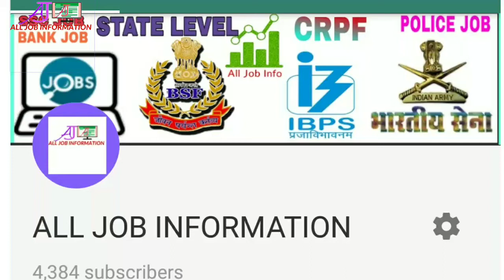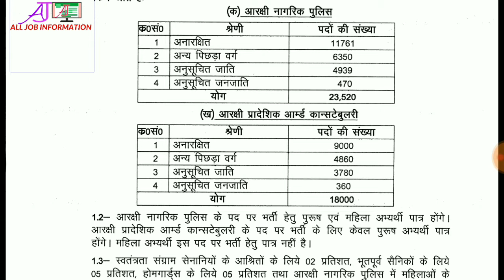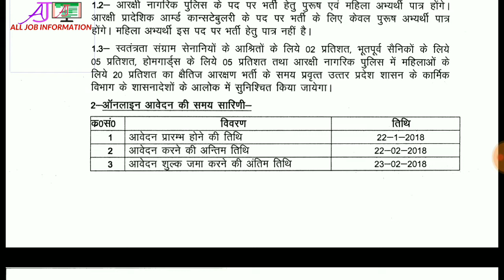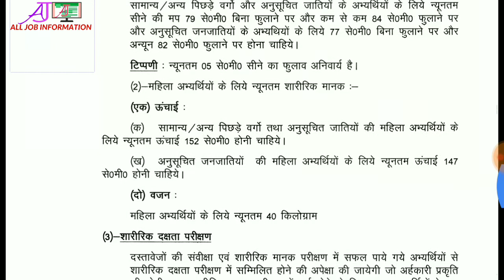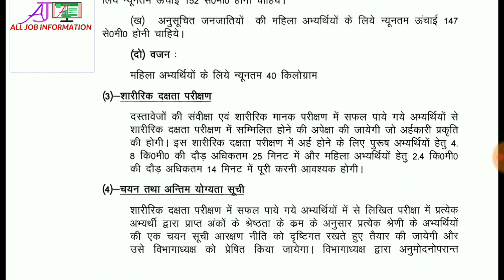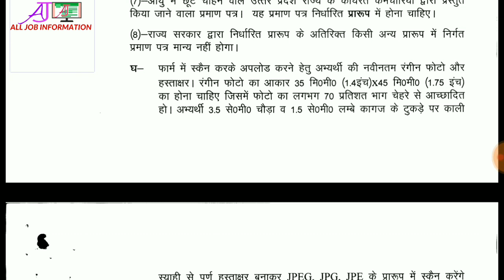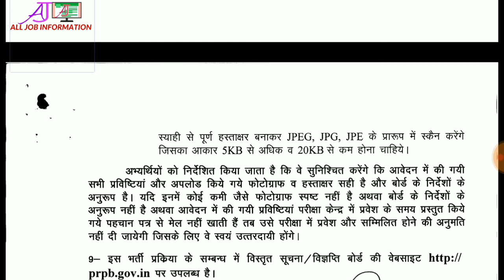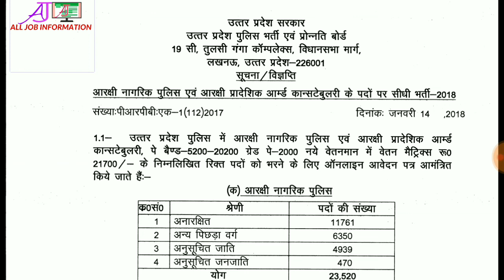Government Jobs || Police Recruitment Constable Bharti 41520 Post.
hi friends aaj ke video me maine aapko utar pardesh me nikli 41520 Constable Bharti ke baare me btaya hain dosto asaa krta hu ye video aapko pasand aayega agar video aapko pasand aaye to video ko like or share krnaa naa bhule or haa dosto channel subscribe karna to bnata hain jai hind vande matram